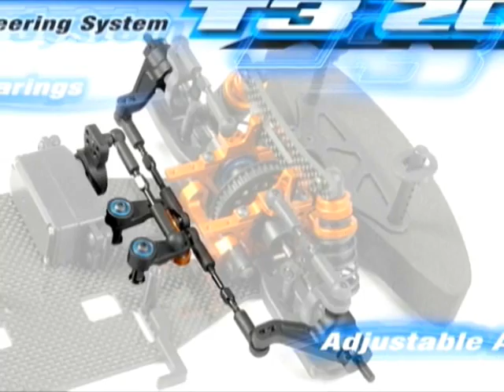RC TV Live reviews XRAY T3'12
RC TV Live reviews the XRAY T3'12. Jeff Maturo interviews Paul Lemieux and Ralph Burch at Winternats. for the video.